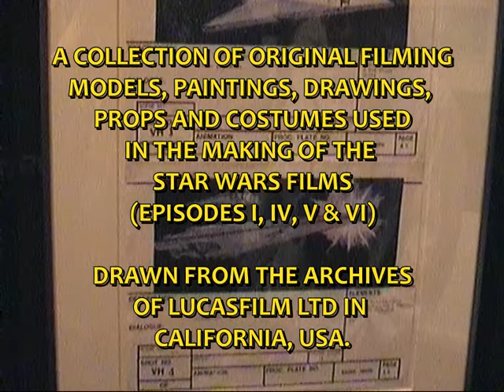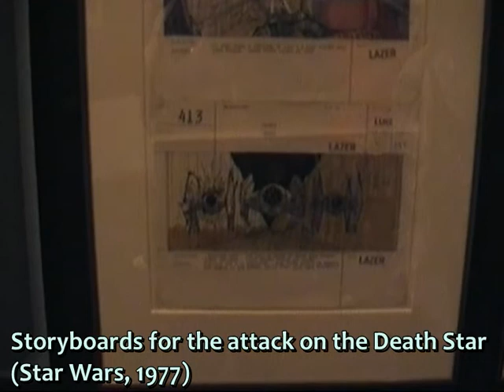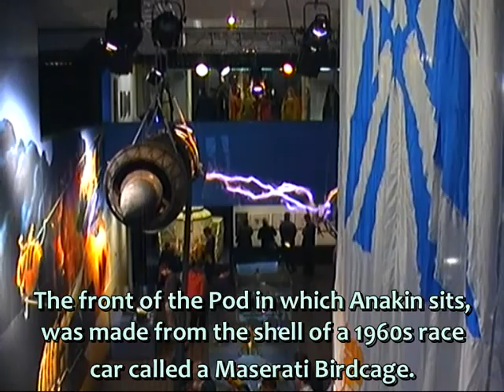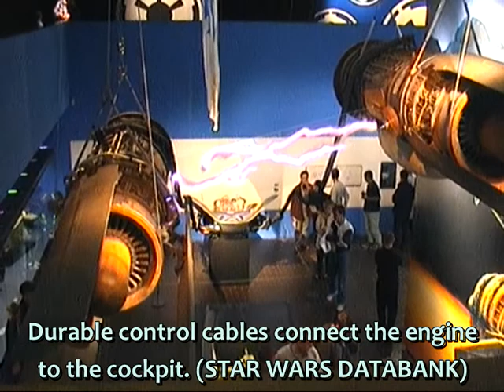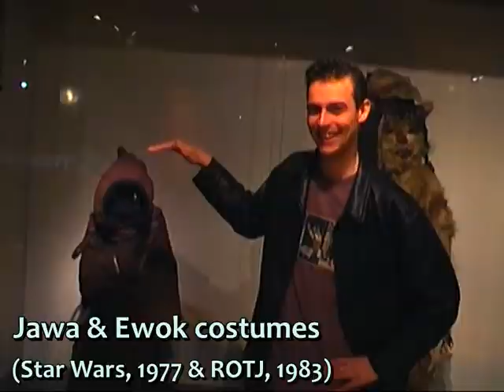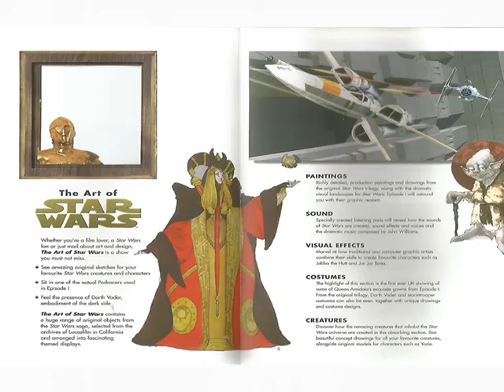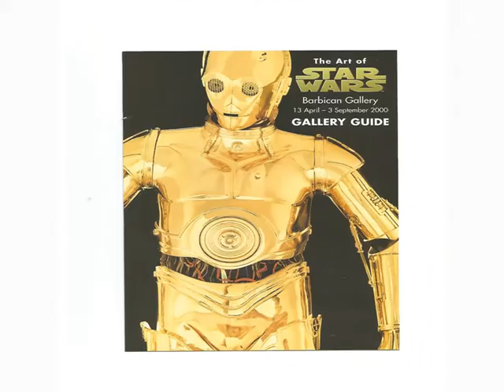The Art of STAR WARS Exhibition Tour at the Barbican Gallery London, from 2000! Brand new 2022 edit!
A video tour of The Art of STAR WARS exhibition at the Barbican Gallery in London from April to September 2000. Take a trip back in time to when there were only four movies - the original Star Wars aka A New Hope (1977), The Empire Strikes Back (1980), Return of the Jedi (1983) and Episode I - The Phantom Menace (1999), less than half of the nine film Skywalker Saga that we have today.

Featured in the tour are original filming models, costumes, concept art, props, storyboards and costumes drawn from the Lucasfilm Archives in California USA.

Chapters:
0:00 Introduction
0:22 Imperial Star Destroyer (First seen in Star Wars, 1977)
0:32 Mounting point and support pole. A motion-control camera moved around the static model for a sense of movement.
0:39 Millenium Falcon (Star Wars, 1977)
0:47 The original filming models were built by George Lucas' team of model-makers, that later became Industrial Light and Magic (ILM).
1:00 X-wing starfighter (Star Wars, 1977)
1:04 Super Star Destroyer 'Executor' (The Empire Strikes Back, 1980)
1:33 Republic Consular-class Cruiser (The Phantom Menace, 1999)
1:42 Concept Art by Doug Chiang (The Phantom Menace, 1999)
1:49 Naboo Royal Starship (The Phantom Menace, 1999)
2:19 Luke's Landspeeder (Star Wars, 1977)
2:26 Jawa Sandcrawler (Star Wars, 1977)
2:48 Storyboards for the attack on the Death Star (Star Wars, 1977)
2:57 TIE Fighter (Star Wars, 1977)
3:08 All-Terrain Armoured Transport (AT-AT) (The Empire Strikes Back, 1980)
3:15 All-Terrain Scout Transport (AT-ST) (main appearance - Return of the Jedi, 1983)
3:30 Armoured Assault Tank (AAT) (The Phantom Menace, 1999)
3:51 Sebulba's Podracer (The Phantom Menace, 1999)
4:09 Storyboard for the Podrace sequence
4:29 The full size model was used for close-up shots of Anakin Skywalker (Jake Lloyd).
4:53 The two powerful engines are locked to each other via an energy binder.
4:59 Durable control cables connect the engine to the cockpit. (STAR WARS DATABANK)
5:10 Mos Espa Grand Arena (The Phantom Menace, 1999)
5:50 Jabba the Hutt maquette (Return of the Jedi, 1983)
5:59 Jabba the Hutt concept maquettes (Return of the Jedi, 1983)
6:07 Boba Fett costume (The Empire Strikes Back, 1980)
6:36 Boba Fett concept art (The Empire Strikes Back, 1980)
6:47 Chewbacca costume (Star Wars, 1977)
7:02 Stormtrooper costume (Star Wars, 1977)
7:08 Imperial Officer costume (Star Wars, 1977)
7:15 Emperor's Royal Guard costume (Return of the Jedi, 1983)
7:20 Queen Amidala & Handmaidens (The Phantom Menace, 1999)
7:41 Qui-Gon Jinn costume & lightsaber (The Phantom Menace, 1999)
7:52 Darth Maul costume & lightsaber (The Phantom Menace, 1999)
8:06 Darth Vader costume (Star Wars, 1977)
8:15 Master Yoda puppet (The Empire Strikes Back, 1980)
8:25 Jawa & Ewok costumes (Star Wars, 1977 & ROTJ, 1983)
8:28 Gamorrean Guard maquette (Return of the Jedi, 1983)
8:34 Sy Snootles maquette (Return of the Jedi, 1983)
8:39 Hoth Medical Droid prop (The Empire Strikes Back, 1980)
8:45 Battle Droid prop (The Phantom Menace, 1999)
9:03 R2-D2 (Star Wars, 1977)
9:10 C3-PO (Star Wars, 1977)

Production Notes:
Filmed on a Sony Digital8 Handycam on 27 May 2000 (entry price £10.00). Captured and edited in 2022 with VideoPad and enhanced with a new soundtrack from the YouTube Audio Library.